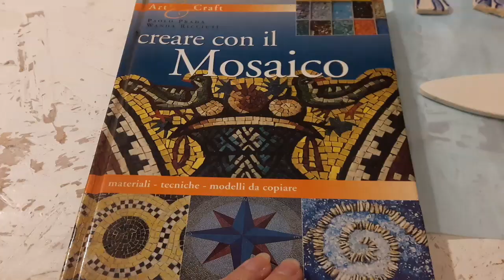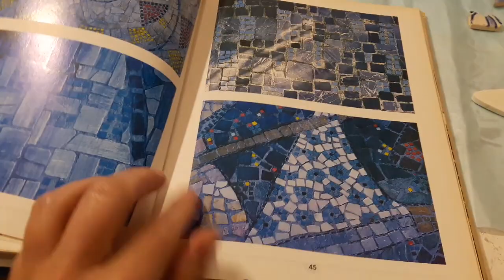Lisbona, workshop di sardine in mosaico con artista italiana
Tutti mi chiedono "cosa compro come souvenir a Lisbona?". Tra articoli di sughero, ceramica e tessuti avete una vasta scelta per tutte le tasche e gusti ma se volete il regalo/ricordo perfetto io credo sempre che un po' di "fatto a mano" e magari con le "proprie mani" sia la soluzione migliore. Cosa ne dite allora di creare, durante il vostro viaggio, una sardina in mosaico?

LEGGETE TUTTE E INFO SU

► Vuoi ricevere la mia NEWSLETTER?